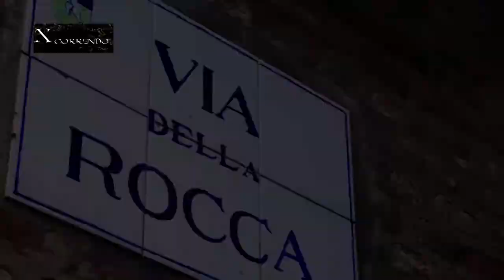Brisighella, il video di TouristainItalia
Un interessante trekking cittadino che ci porta a scoprire Brisighella e i suoi monumenti